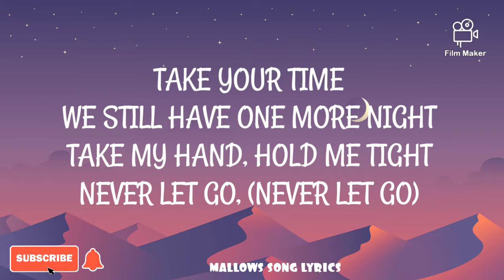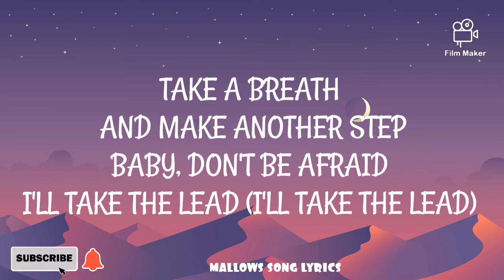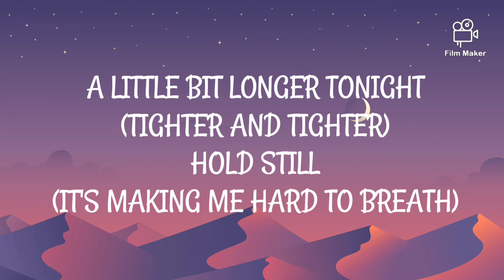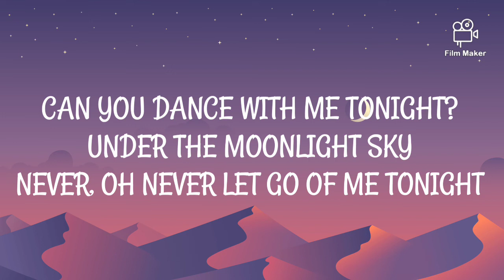SLOW DANCE - KELVIN MIRANDA